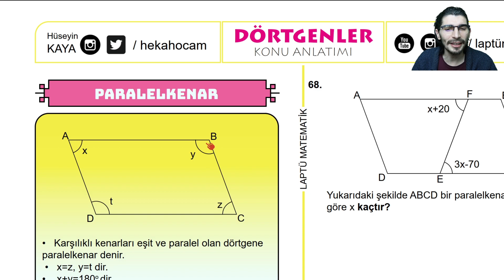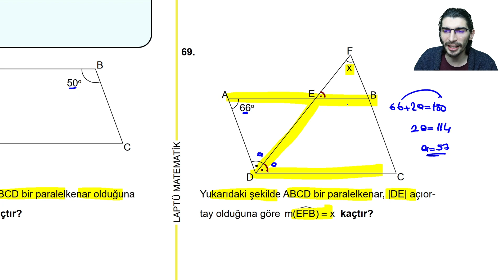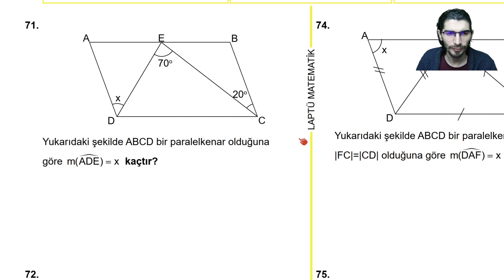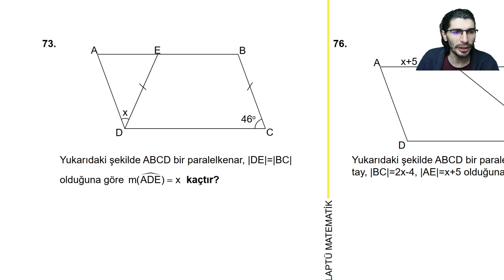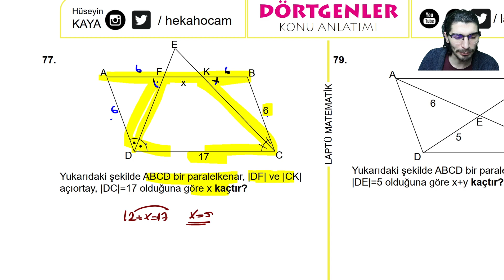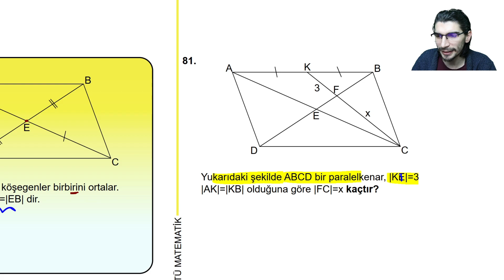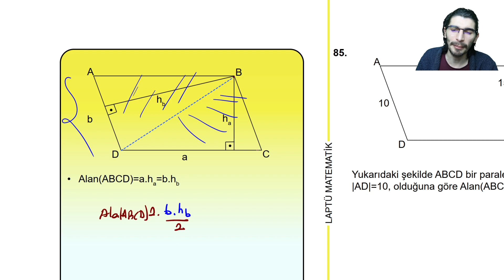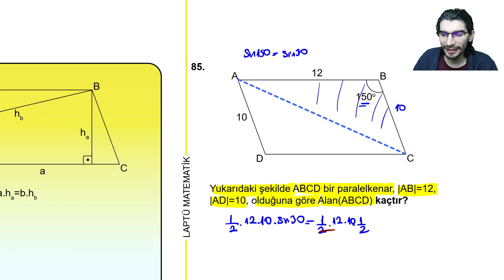DÖRTGENLER | KONU ANLATIMI - 4 | +PDF / 31.GÜN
PARALELKENAR BU VİDEONUN PDF İNDİRME LİNKİ:
DÖRTGENLER  PDF İNDİRME LİNKİ:
eklenecek

Video Bölümleri
Başlangıç 00:00:00
Paralelkenar 00:00:10